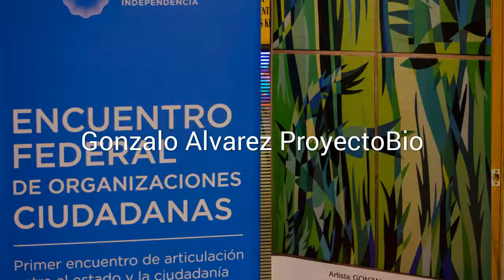Gonzalo Alvarez (Proyecto Bio)